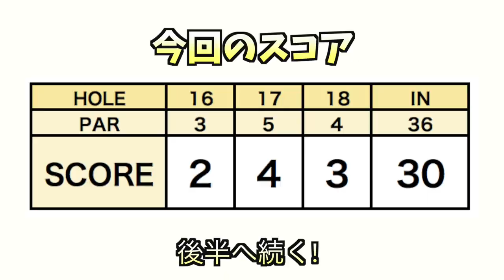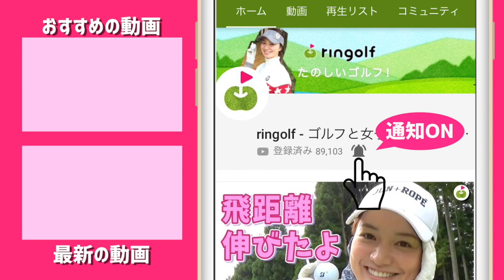この調子なら50台ねらえる！【4人スクランブルゴルフ #3】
○○だったら50台出せるのか企画をやってみたい！
今回は「スクランブルゴルフだったら50台だせるのか」として
たえちゃん、ほのちゃん、カイトくん、TKてるき君で挑戦してみます。
舞台はマグレガーカントリークラブ。

16H par 3
154yを 9I で打つってどういうことなんでしょう。でもカイトくんの9Iの弾道はそんなに高くないんだよなぁ。7Iみたいな高さなんです。
てるきくん、いいところみせてTKパートナーズ！
たえちゃん誕生日おめでとう！
ほのちゃんの動きがおもしろかった。

17H par 5
てるきくんナイスドライバー！ヘッドカバー似てますね。カイトくん強盗ですね。
みんなアプローチかっこよく決めるなぁ。
松下さんサポートありがとうございます。

18H par 4
特設ティーのところにティーショットのぼーるがいくと少し得した気持ちになります。

伝統の食レポ
蕎麦じゃなかったら何だったんだろう。てるきくん愛され系ですね。食べてないし。
妙ちゃんはだいぶ話せるようになってきた。

出演者
たえ

♣本日のゴルフ場:マグレガーカントリークラブ